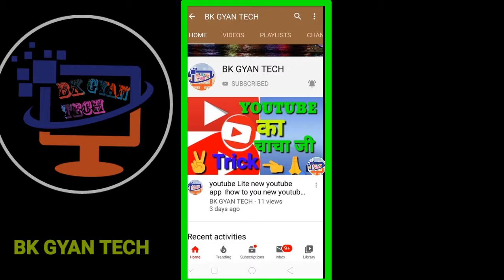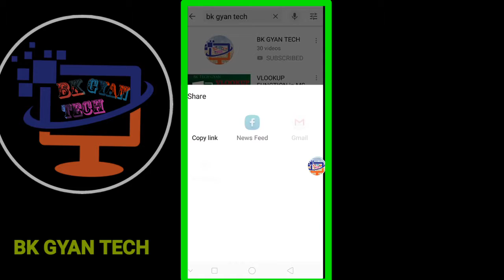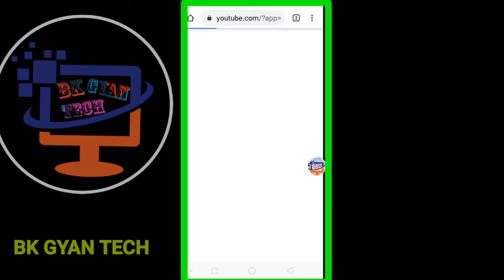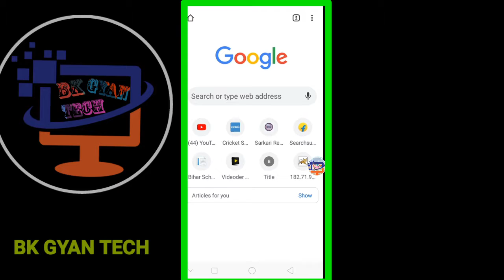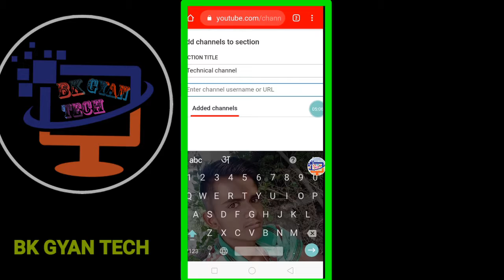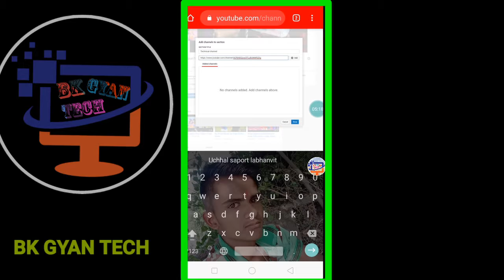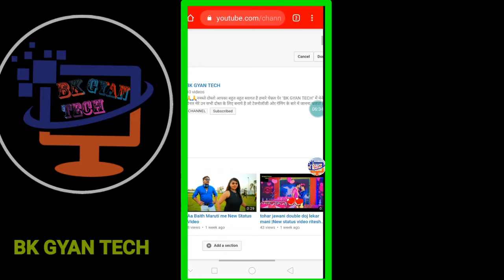अपने चैनल का लिंक दूसरा चैनल में कैसे ऐड करे । How To Add 1st Channel in Your 2nd Channel me .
अपने दूसरे चैनल को पहले चैनल में कैसे ऐड करे How to Add Second Channel in First Channel How to Add 2nd Channel in your First YouTube Channel Hi Namaskar Dosto Welcome To My YouTube Channel Technical Keep 2 🙏🙏🙏🙏🙏🙏🙏🙏 About This Video Dosto Is Video Me App Ko batauga Ki App ek YouTube Channel Me Dusra YouTube Channel Kise Prakar Se Add Kar Sakte Ha How to add another channel in your channel 🙏🙏🙏🙏🙏🙏🙏🙏🙏🙏 About This Channel इस चैनल पर आप को Technical Se Reletat Video And Blog Video Aur Money Earn Online Tricks And tips and Opinions Milate Ha
Apna channel ko dusre Charan Mein Kaise jode।
 dusra channel ka link dusra YouTube channel Main Kaise daale।
 Channel ka link dusre YouTube Main Kaise dalen.
 Channel ka ling description Mein Kaise dalen.
 Channel ka link dusre youtuber ko kaise bhejen.
 Pehla channel YouTube car yah link dusra channel YouTube main Main Kaise dalen.
 how to to you YouTube channel car yah link dusre channel Main Kaise dalen
  1 se 2 new channel ka link Kaise dalen.
1. YouTube Channel Ranking Kaise Pata Kare,
 2. YouTube Videos Ki Views Kaise Badhaye,
 3.Monetization Enable Kaise Kare, 4.Copyright Channel Par Monetization Enable Ho Sakta Hai,
 5.YouTube Se Paisa kaise kamaye, 6.Youtube flag kya hai,
 7.Best video editring apps,
 8.How to learn English in hindi video, 9.How to viral my YouTube video, 10.How to increase subscriber,  11.How to learn Networking,
 12.How to learn Android Devlopment,  13.How to Learn Java in hindi me,
 14.C programming language kaise sikhe,
 15.How to increase Android mobile battery,
How do I create a second channel?
How do I add another channel to my YouTube account?
Can I have 2 YouTube channels?
How many channels can one YouTube account have?

how to make multiple youtube channels with one email

how to make a second youtube channel 2019

create youtube account on mobile

how to make a second youtube channel 2018

youtube channel switcher

how to create a second youtube channel on mobile

तो दोस्तो विडियो को पूरा देखिये गा विडियो पसंद आती हैं तो विडियो को like 👍करे दोस्तो के साथ shair करे और अगर हमारे चैनल को subscribe नहीं किए हो तो subscribe जरूर करे और बेल 🔔Icon पर जरूर क्लिक करें ताकि जब भी मैं कोई विडियो अपलोड करूँगा तो इसका नोटिफिकेशन आपकों मिल जाएगा!